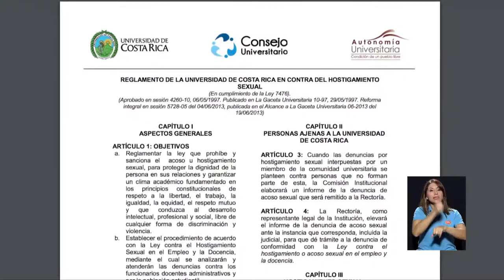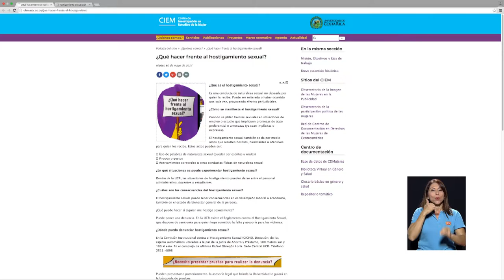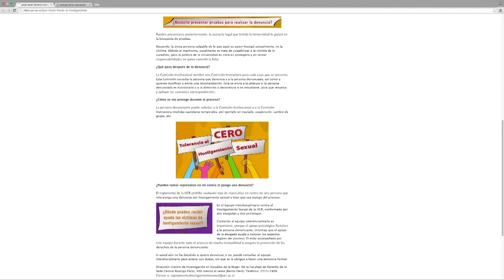Comisión Institucional contra el Hostigamiento Sexual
La UCR une esfuerzos para que las víctimas de acoso sexual denuncien su situación y puedan recibir ayuda durante este proceso legal. Conozca cómo hacerlo a través de la Comisión Institucional contra el Hostigamiento Sexual.